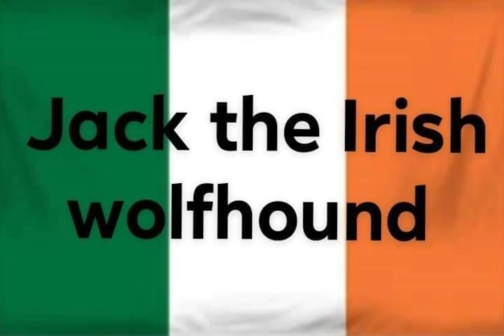GTA 5 declasse tahoma coupe by Jack the Irish wolfhound